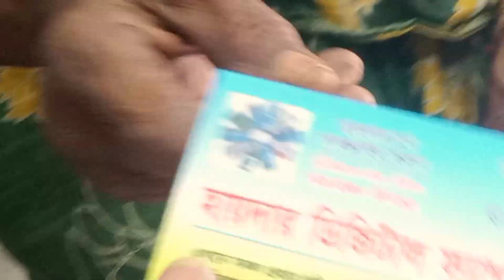একটি শাড়িতেই মুখে হাসি ফুটলো কোটি টাকার হাসি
আসসালামু আলাইকুম কেমন আছেন ভাই নিশ্চয়ই ভালো আছেন ভালো থাকেন এই কামনা। সকলকে জানাচ্ছি ঈদের আন্তরিক অভিনন্দন শুভেচ্ছা ঈদ মোবারক আমরা আমাদের আপনজনদের কে নিয়ে আত্মীয়-স্বজন মা-বাবা ভাই বোনদের কে নিয়ে এবং পাড়া-প্রতিবেশী এবং গরিব দুঃখীদের নিয়ে ঈদ উদযাপন করব ইনশাআল্লাহ আপনিও আপনার এলাকার সকলকে নিয়ে ঈদ উদযাপন করবেন। সকলকে জানাচ্ছি ঈদের শুভেচ্ছা ঈদ মোবারক